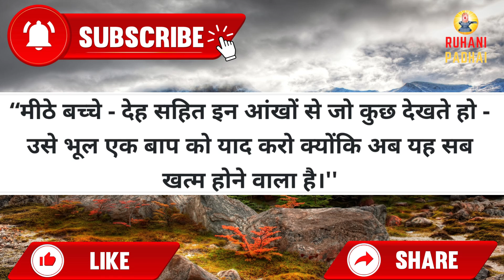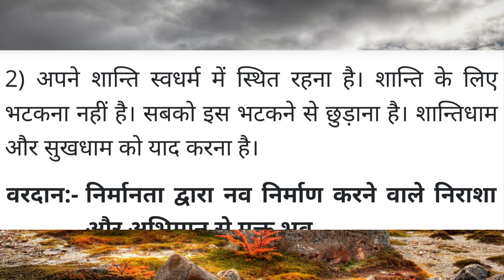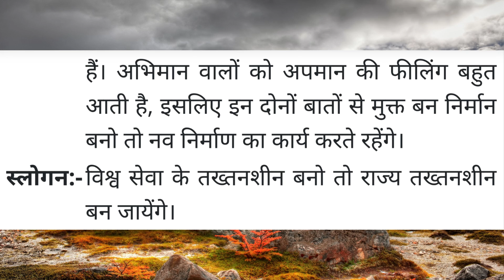Aaj ki Murli / 20 June 2022 / आज की मुरली 20-06-2022 | Daily Murli / Today murli / aaj ki murali